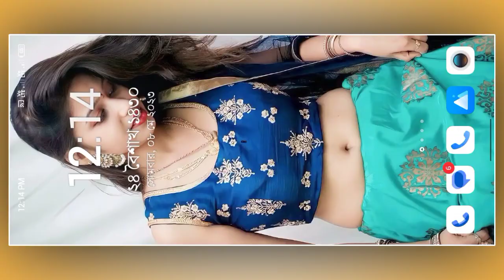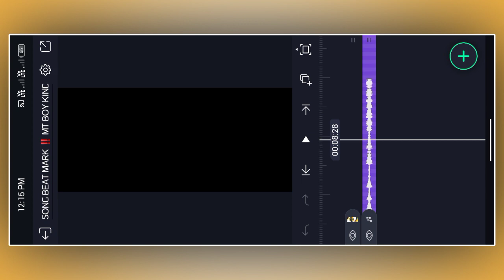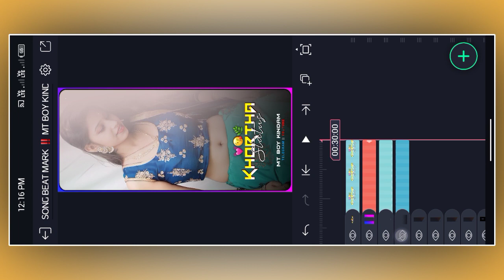Tika Poka Tek Tek Khortha Dj Status Editing_Alight Motion Video Editing_Purulia Sad Status Editing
🔰🔖 MT BOY KINDAM :
DOWNLOAD LINKS🔗:📍⬇️

♓🔰METERIAL KAISE DOWNLOAD KARNA HAI👇🔽

4k Ultra HD Full Screen Status Video Editing